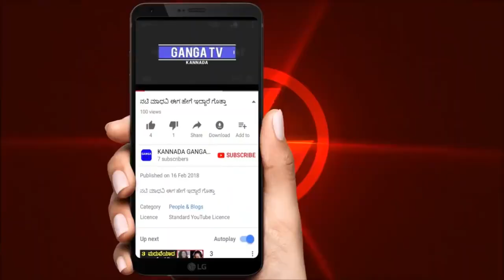ಹೆಚ್ಚು ಜನರು ಭೇಟಿ ನೀಡುವ ಪ್ರವಾಸಿ ಸ್ಥಳಗಳು ಮತ್ತು ದೇಶಗಳು